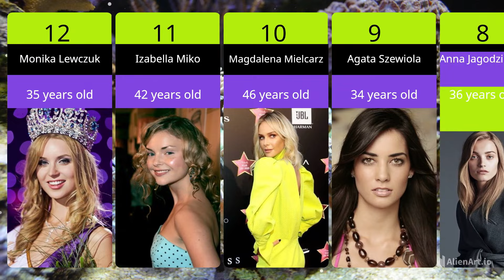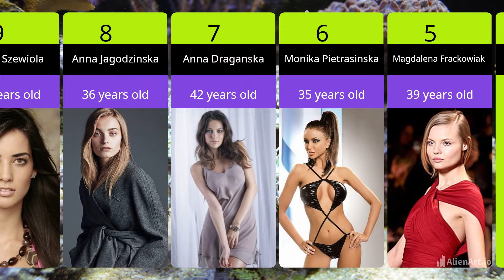Top 15 most beautiful Polish women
Dive into the enchanting world of Polish beauty with our latest YouTube video showcasing the top 15 most beautiful Polish women. From timeless elegance to modern allure, we celebrate the captivating charm and grace of these extraordinary women. Join us as we explore their achievements, talents, and contributions to the worlds of entertainment, fashion, and culture. From renowned actresses and models to talented athletes and influencers, these Polish beauties captivate hearts and inspire admiration around the globe. Prepare to be mesmerized by their stunning looks, undeniable talent, and the unique cultural essence they bring to the global stage. Don't miss this opportunity to discover the essence of Polish beauty and celebrate these remarkable women who redefine standards of elegance and grace.